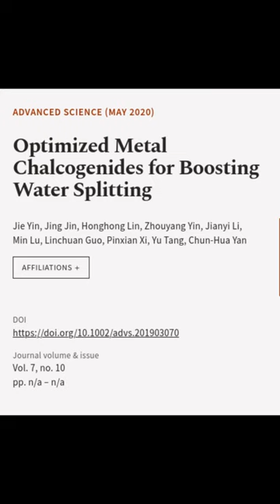Optimized Metal Chalcogenides for Boosting Water Splitting | RTCL.TV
### Keywords ###

### Article Attribution ###
Title: Optimized Metal Chalcogenides for Boosting Water Splitting
Authors: Jie Yin, Jing Jin, Honghong Lin, Zhouyang Yin, Jianyi Li, Min Lu, Linchuan Guo, Pinxian Xi, Yu Tang ,and Chun‐Hua Yan
Publisher: Wiley
DOI: 10.1002/advs.201903070

### Video Timestamps ###
0:00:00 - Summary
0:00:26 - Title
0:00:31 - End